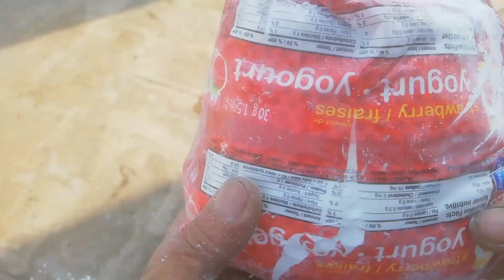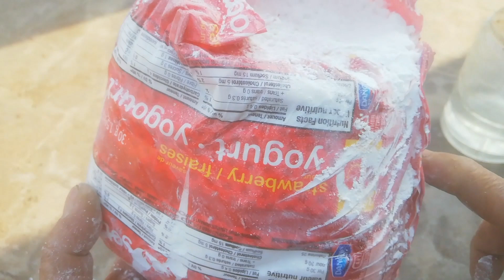Leaf Curl in Plants and its Treatment | پودوں میں لیف کرل کی وجہ کیا ھے اور اسکا علاج کیاھے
Why dose leaf Curl occur in home plants |
Wath are do treatment of leaf Curl plants |
PUDON Men leaf Curl ki bemari kiun aati hy or us ka elaj kesy Karen | Pudon men leaf Curl keun ata hy or us ka elaj kesy Karen |
Zohan Kitchen Garden, Urdu, Hindi |